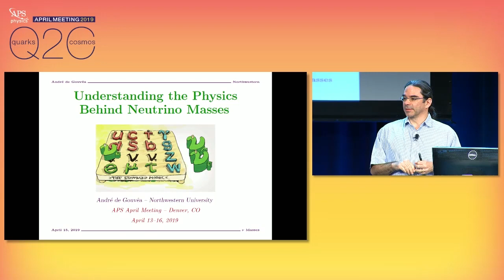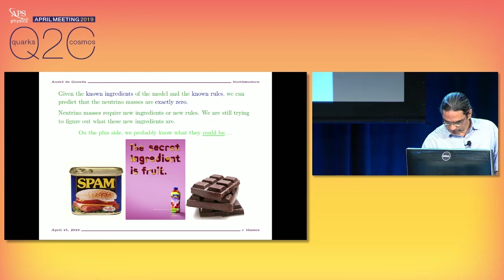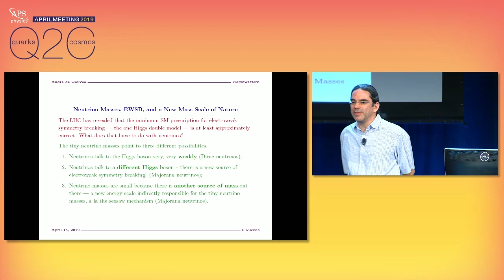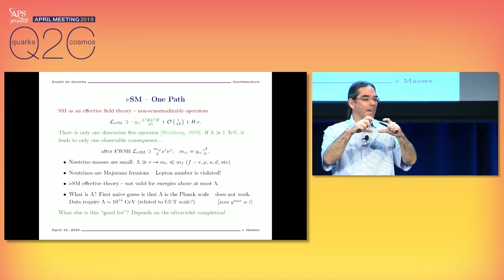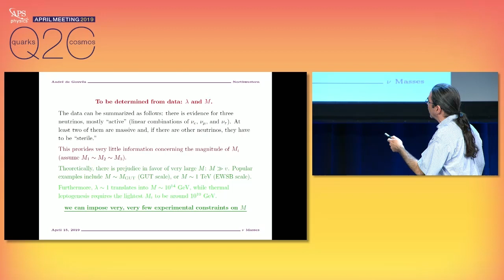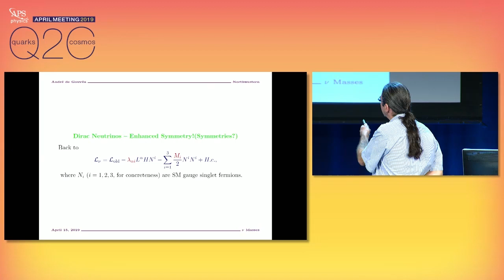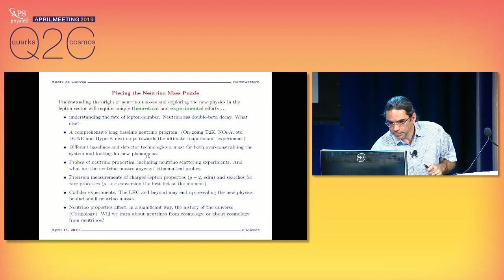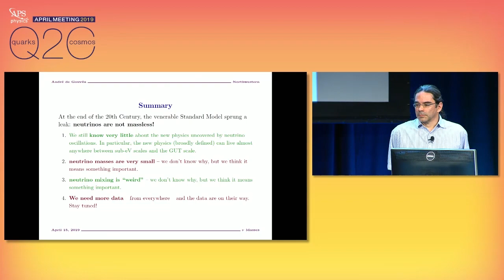Kavli Foundation Keynote Plenary Session: Recent Advances in Neutrino Physics: André de Gouvêa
André de Gouvêa (Northwestern University) presents at the Kavli Foundation Keynote Plenary Session: Recent Advances in Neutrino Physics at the APS April Meeting 2019 in Denver, CO. View abstract below.

 Understanding the Physics Behind Neutrino Masses*
Nonzero neutrino masses are the most palpable evidence for physics beyond the Standard Model. Neutrino oscillations reveal, beyond reasonable doubt, that neutrino masses are not zero. While we can explain (almost all) neutrino data very successfully, the dynamical mechanism behind nonzero neutrino masses remains unknown. There are many compelling new physics scenarios capable of generating neutrino masses in a way that is consistent with the world's neutrino data, and it behooves us to figure out which one, if any, is realized by nature. I will pose the question, discuss a few possibility, and highlight some of the future experimental efforts that may help us piece the neutrino puzzle.
*The work of AdG is supported in part by Department of Energy Grant de-sc0010143.